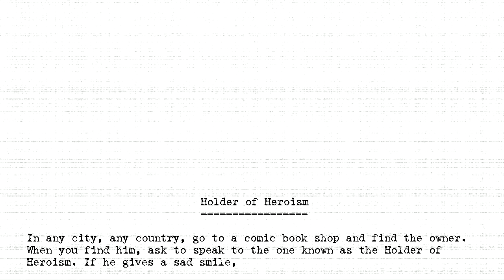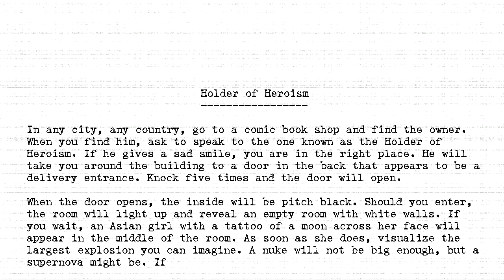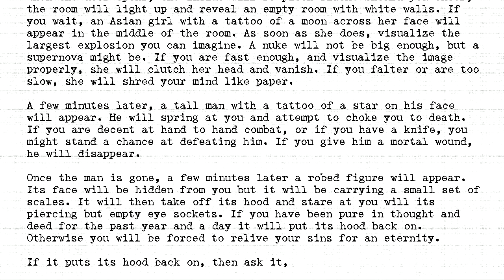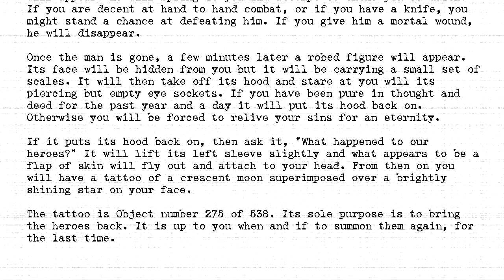The Holders - #275 - Holder of Heroism